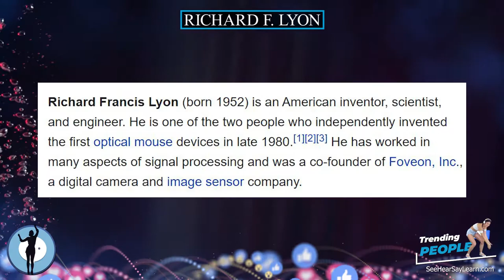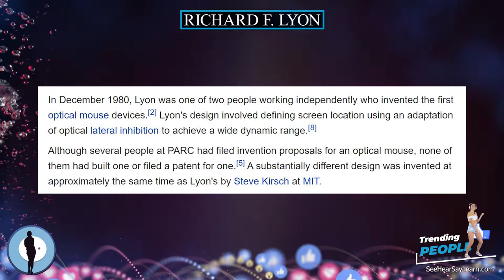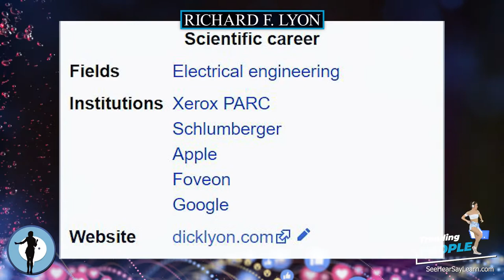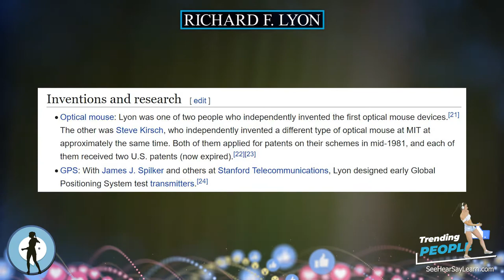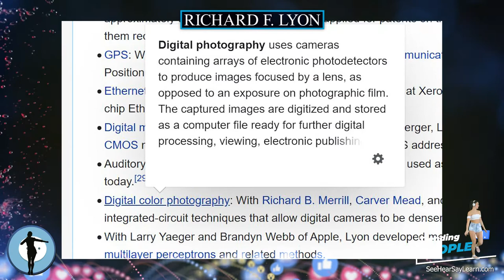Richard F Lyon ⭐️ TRENDING PEOPLE ⭐️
Richard Francis Lyon (born 1952) is an American inventor, scientist, and engineer. He is one of the two people who independently invented the first optical mouse devices in late 1980. He has worked in many aspects of signal processing and was a co-founder of Foveon, Inc., a digital camera and image sensor company.

Plaque Remover
Instant Self-Tanner
Trending Audible Books